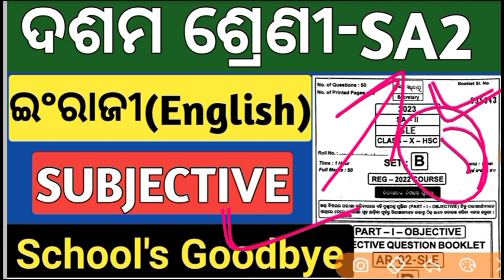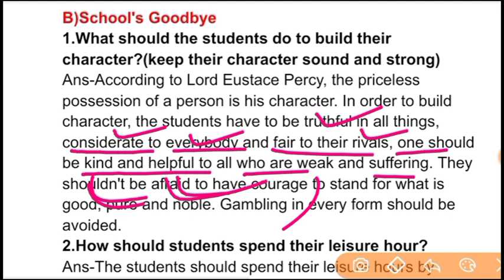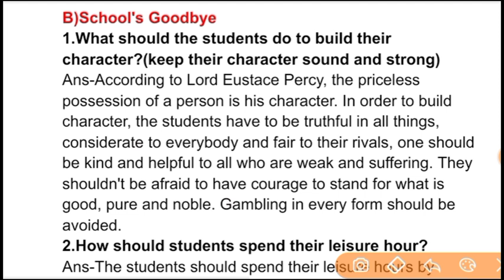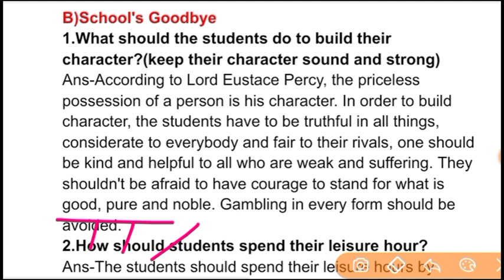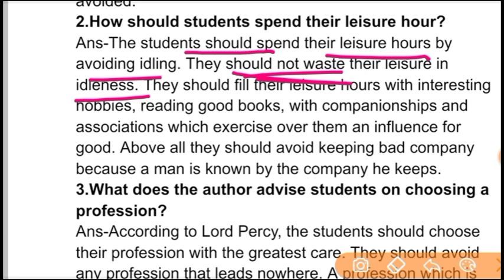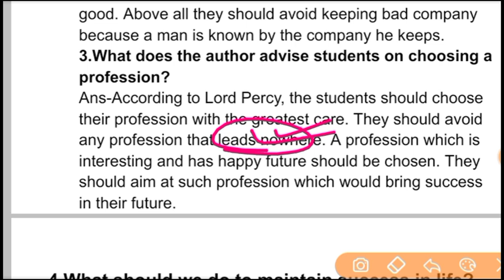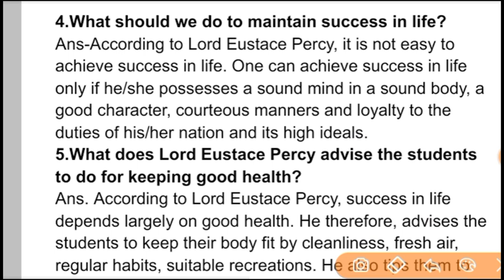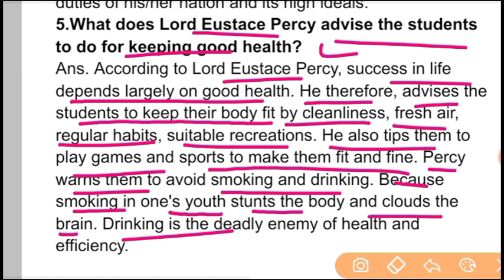sa2 exam 10th class question answer 2023 | 10th class sa2 question paper 2022-23 | English Subjectiv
schools good bye subjective question answer

sa2 exam 10th class question answer 2023 english

10th class sa2 question paper 2022-23

10th class sa2 question paper 2023

sp education 10th class sa2

sa2 english question paper 2023

10th class sa2 english subjective question

10th class english sa2 question paper

sa2 exam 10th class 2023 english question paper

class 10 sa2 english question answer